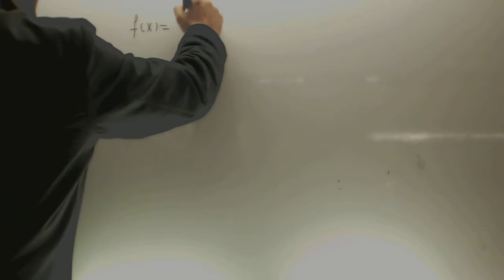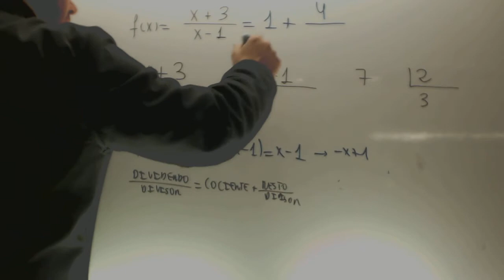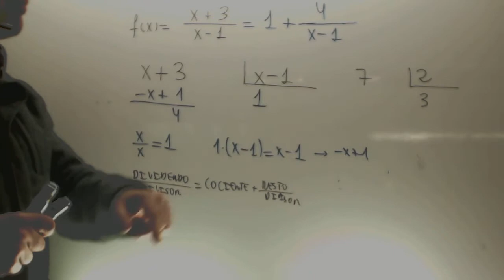Convertir hiperobla como division a hiperbola como suma Matematicas Acceso CFGSAcademia Usero